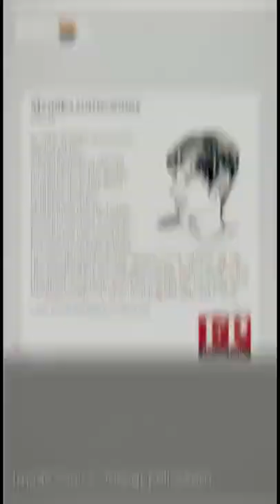Champions of Pride- Menaka Guruswamy